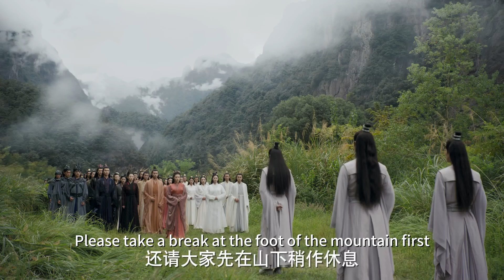千古玦尘22cut|清穆表白后池甜腻腻 太苍枪认主 白玦苏醒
👉關注“嘶哈”不迷路，好劇熱劇看不夠！每日更新精彩不断~